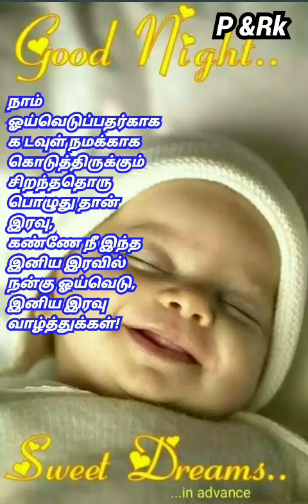Good night tamil song what status